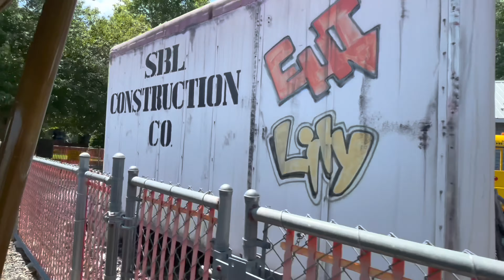Story book land | train & tram rides|kids fun rides|new jersey